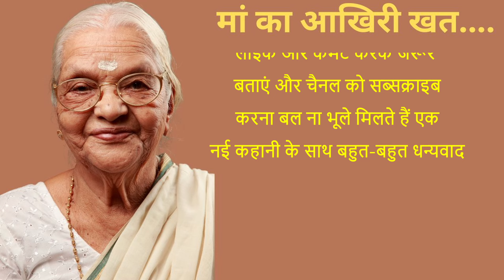मां का आखिरी खत। जब बेटे के सामने आई पत्नी की घिनौनी करतूत.........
An emotional heart touching story | motivational story | hindi sacchi kahani
storytimeAn emotional heart touching story | motivational story | hindi sacchi kahani